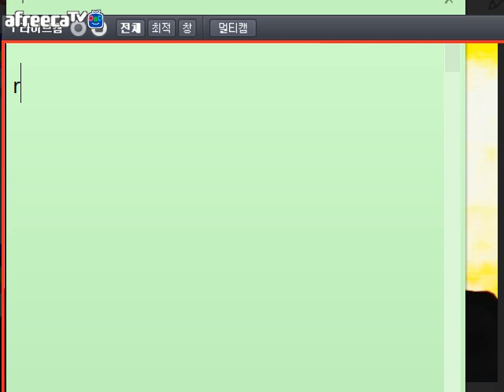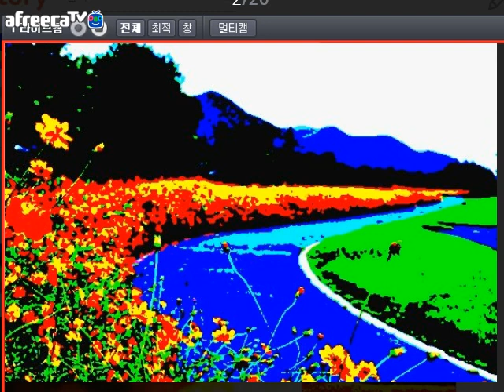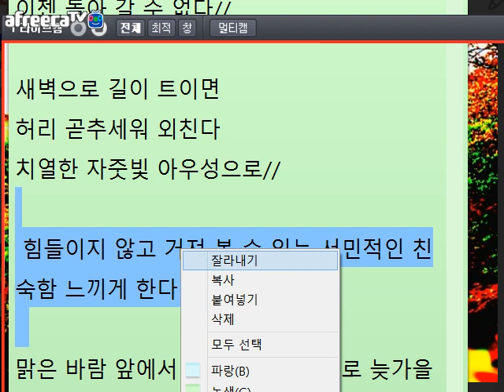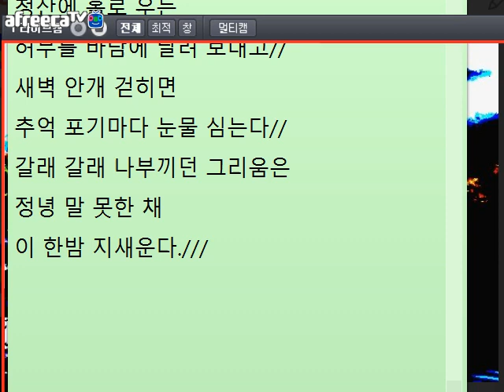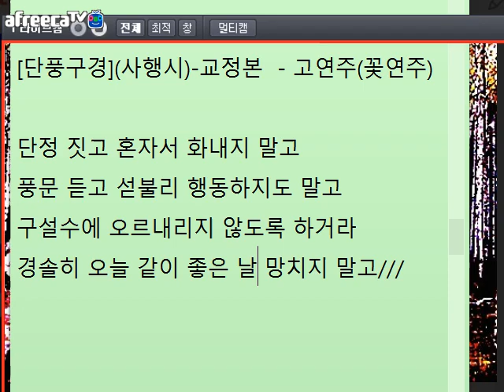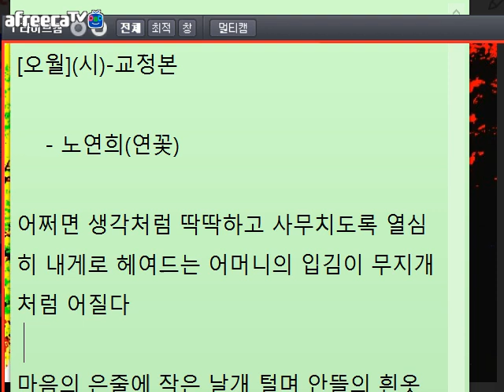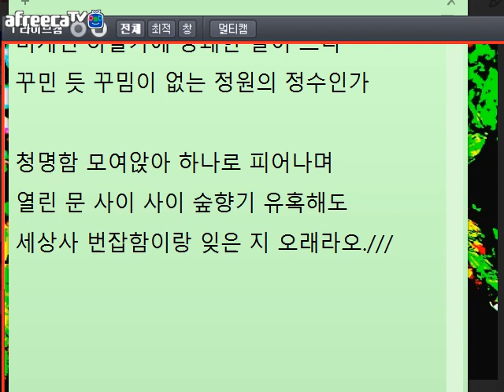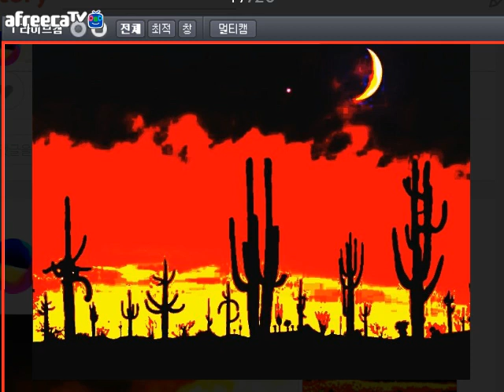[낭만대통령 박덕은의 문학 토크649회](2017.10.06)방송 중 글 교정